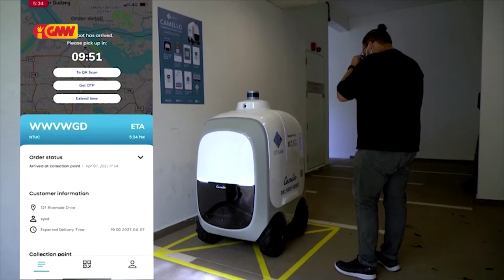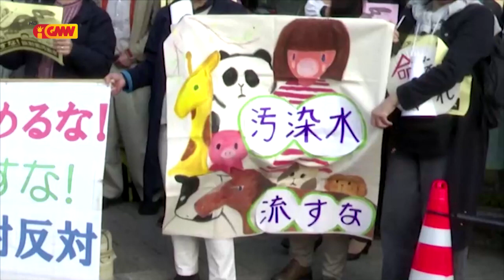Asean News - 16 April 2021